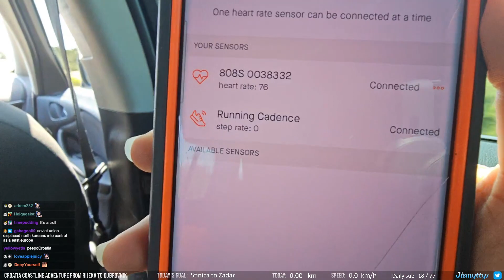JNT in Croatia 10